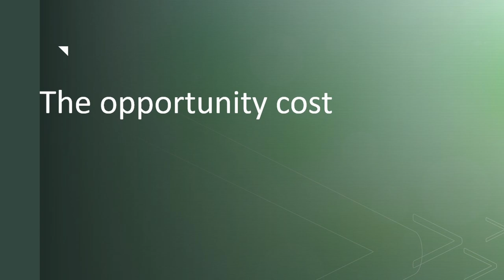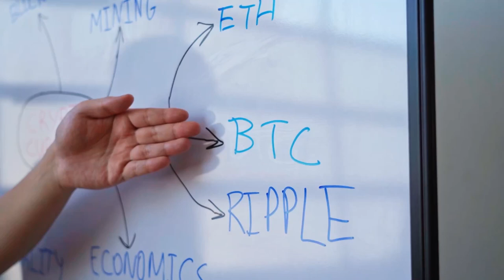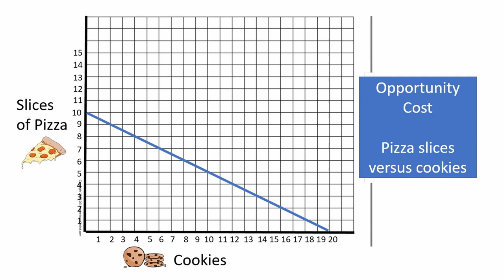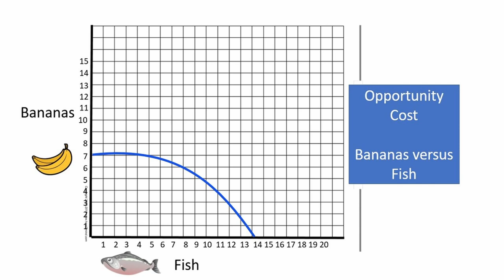Opportunity Costs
Everytime you make a choice, you miss out on the benefits you could have had by choosing a different option. Choosing cake for dessert means not choosing pie, picking pizza for lunch means losing out on a burger. Opportunity cost is a key concept in economics. Scarce resources must be used efficiently, and every choice brings a cost.

This is part of our series exploring key concepts in economics.